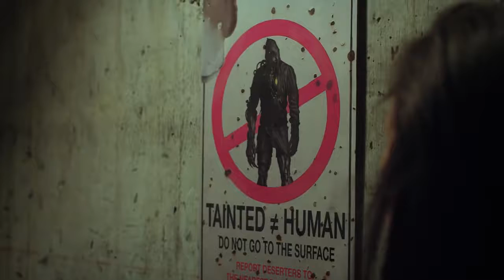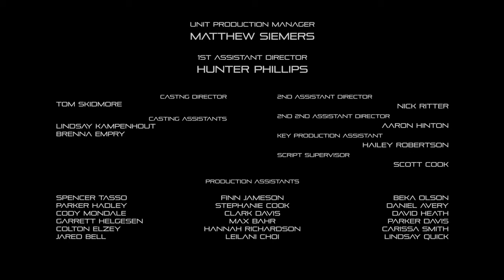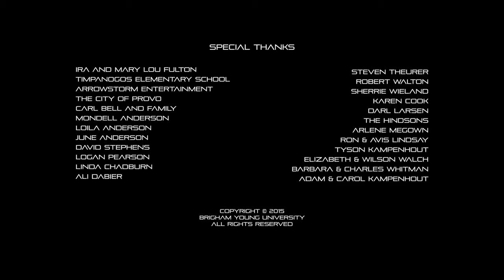"The Bright Side" - Sci-Fi 3D Animated Movie -Kampenhout